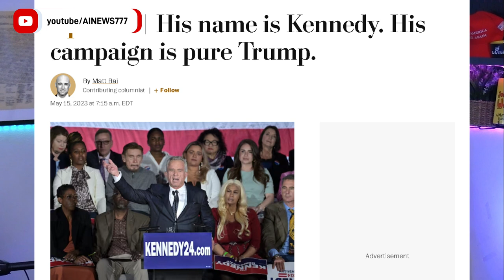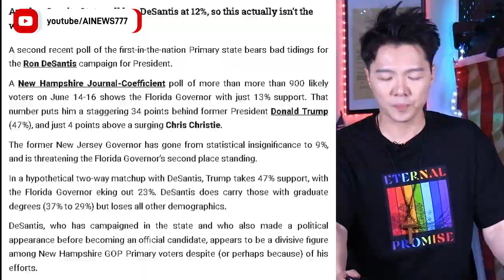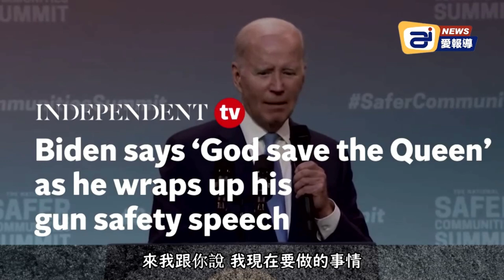2024年選舉蓄勢待發，川普遙遙領先 ； 佛州州長挑戰加州州長？| AI News 愛報導